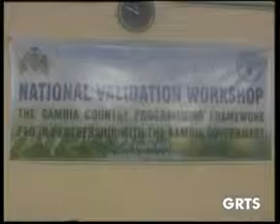GRTS 24 08 2013 2020 GMT